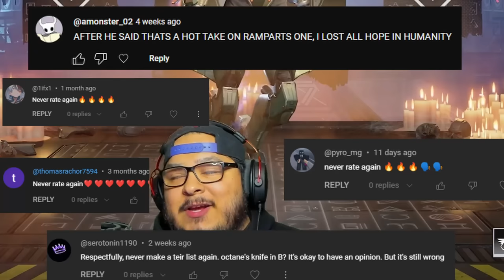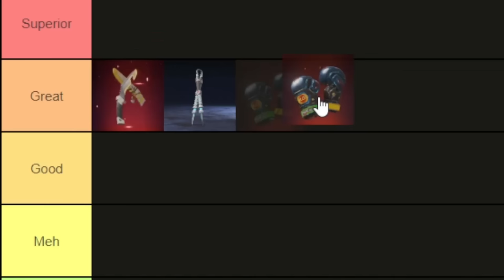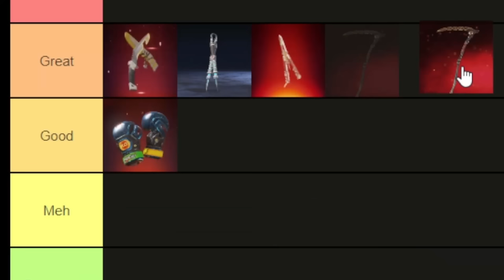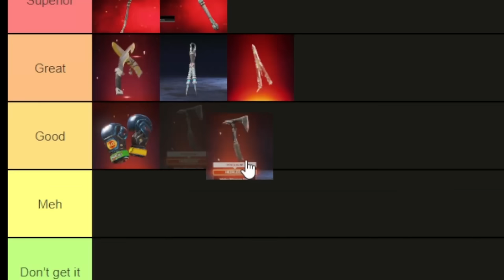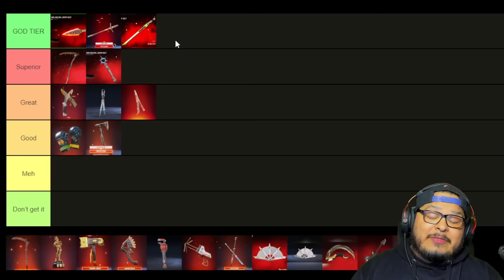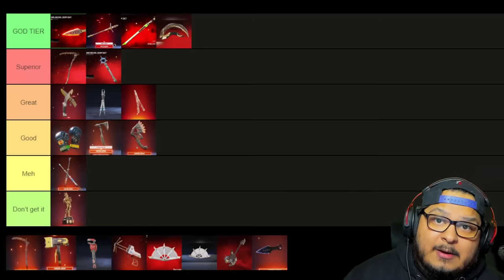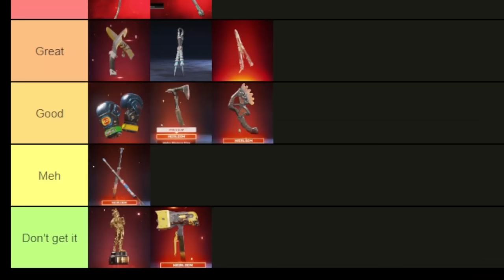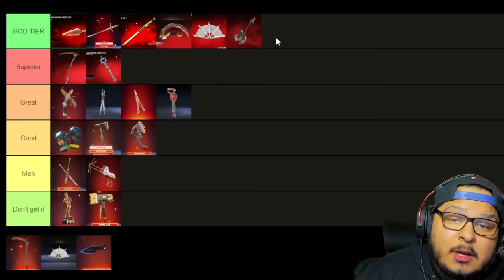APEX LEGENDS HEIRLOOM TIER LIST SEASON 18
APEX LEGENDS HEIRLOOM TIER LIST
SEASON 18 APEX LEGENDS HEIRLOOM TIER LIST
SEASON 18 APEX LEGENDS HEIRLOOM TIER LIST 2023